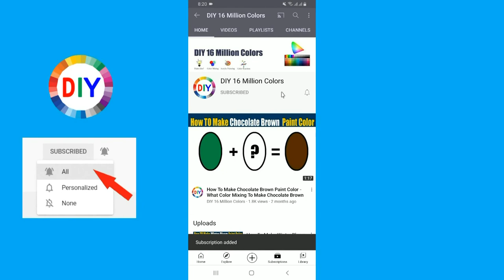How To Make Deep Burgundy Color What Color Mixing To Make Deep Burgundy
In this color mixing video tutorial I want to show you How To Make Deep Burgundy Paint Color by mixing Primary Colors to make Deep Burgundy Paint Color
Deep Burgundy Color is most demanded color by artist and people are looking for to make own Deep Burgundy at home by Mixing  other colors to make Deep Burgundy.
So in this video I have show you How To Make Deep Burgundy Paint Color using easy way.